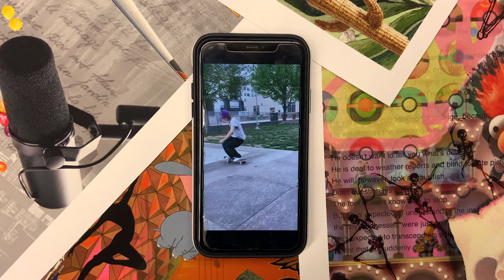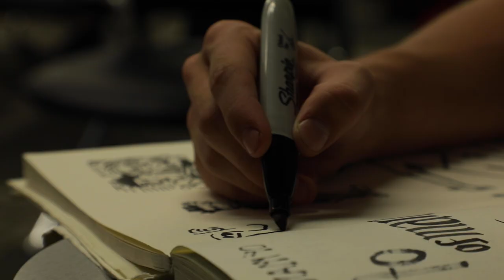The Pursuit of Art - GSA 2022 Visual Arts Documentary - Mitchell Pugh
Mitchell Pugh is a young artist from Northern Kentucky. In this documentary, he describes what drives him to create, and how his time at the Governors School for the Arts in Kentucky has impacted his artistic and personal development.

Created by Gael Martinez-Morison